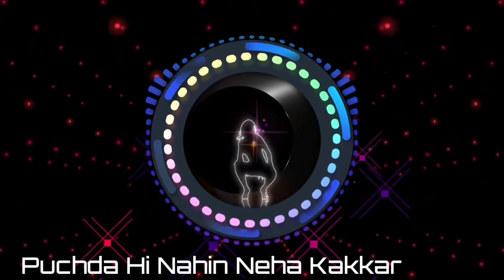Puchda Hi Nahin Neha Kakkar